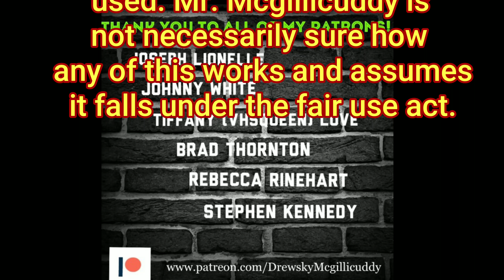Epic Rant About How Lee McCoy From Drumdums Hasn't Seen The Frighteners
I just wanted to make a quick little rant video expressing my displeasure... To the fact that Lee mccoy from drumdums hasn't seen The Frighteners.  Keep in mind that this is a joke, and is all in fun.